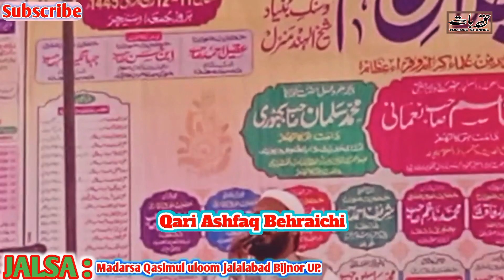Ashfaq behraichi new naat | Mola mere itna to duaon me asar ho | Ashfaq behrauchi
and Like share. commets..this..video..

مزید ویڈیوز کے لیے ہمارے چینل کو ضرور سبسکرسٸب کریے۔۔۔

Ashfaq behraichi naat, ashfaq behraichi ki naat, ashfaq behraichi ka naat, Ashfaq behraichi ki nazam, Islam ki khatir nazam,